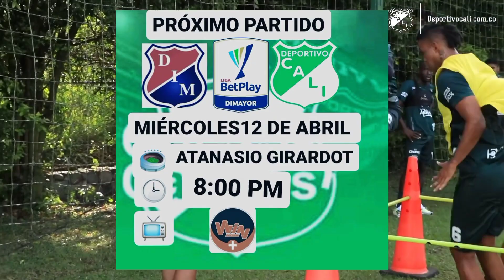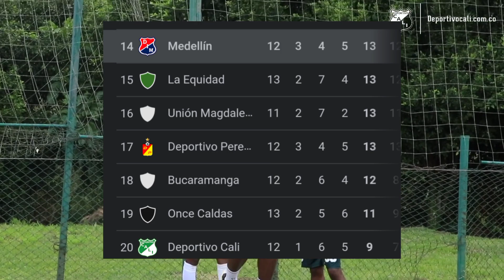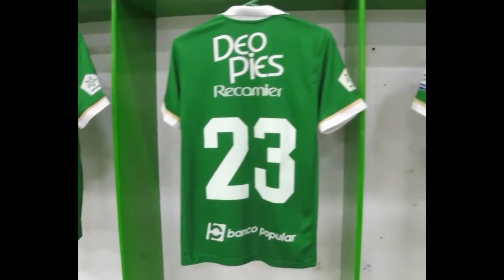🔥✅ TITULAR DEL CALI Y NOVEDADES PARA ENFRENTAR HOY A MEDELLIN POR LA FECHA 13 DE LIGA BETPLAY.🇳🇬